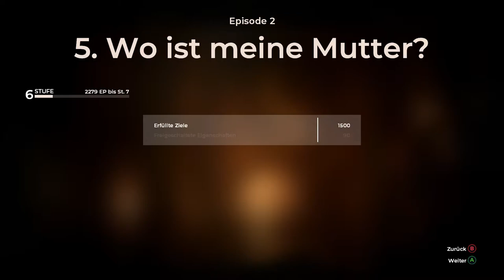The Council #10 Nette Unterhaltungen